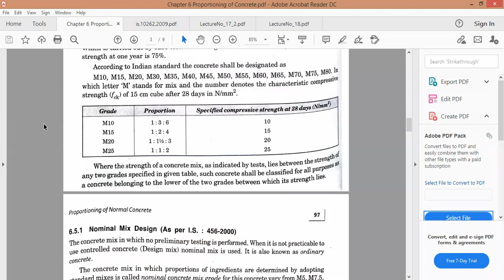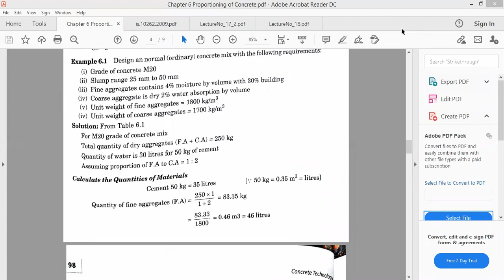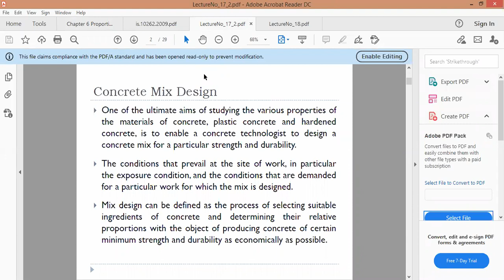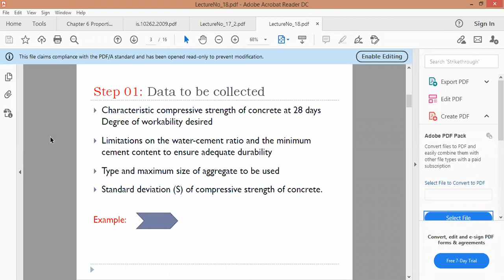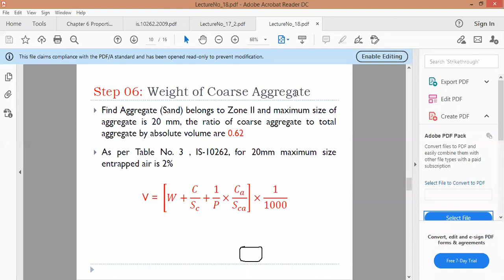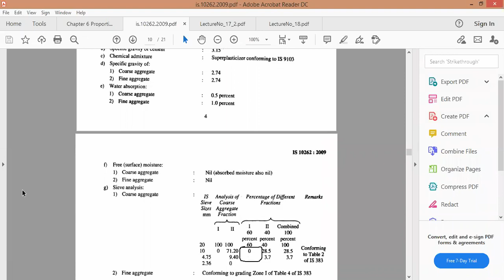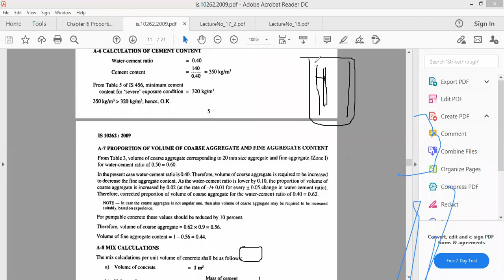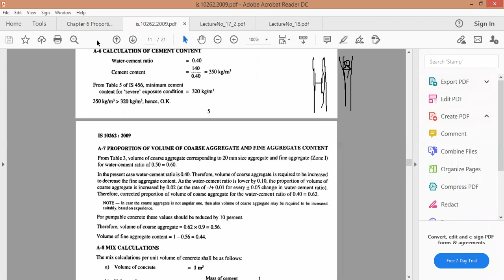Concrete Technology Chapter 6 Proportioning of Normal Concrete Part 2